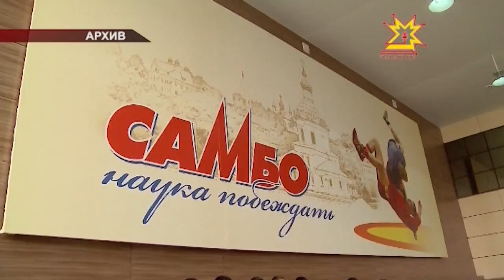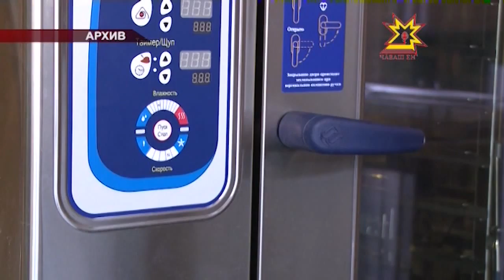Наци стратегин программи республикăра пурне те тивĕçтерет-и?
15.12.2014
Ачасене аталанма майсем туса пама 2017-мĕш çулччен наци стратегийĕн программи ĕçлет. Унпа килĕшÿллĕн шкулта вĕренекенсене вĕри апатпа, пысăк çемьере çитĕнекенсене çăмăллăхсемпе, тăлăхсене пурăнмалли çурт-йĕрпе тивĕçтермелле. Унсăр пуçне пепкесене садике вырнаçтармалла. Республикăра программа ăнăçлă пурнăçланать, анчах ку лăпланса лармаллине пĕлтермест.